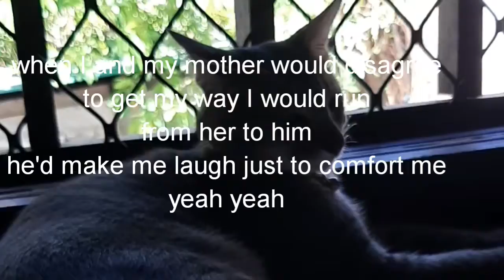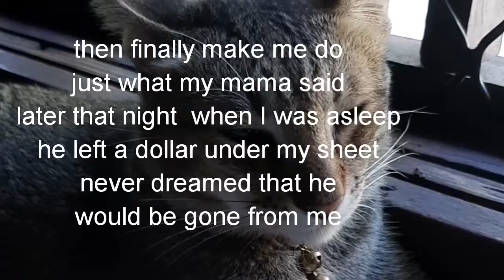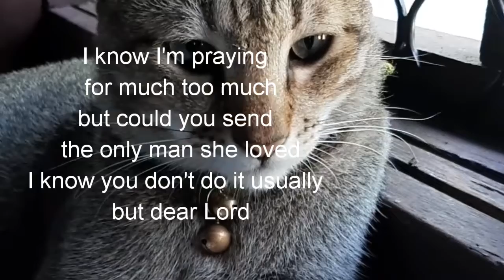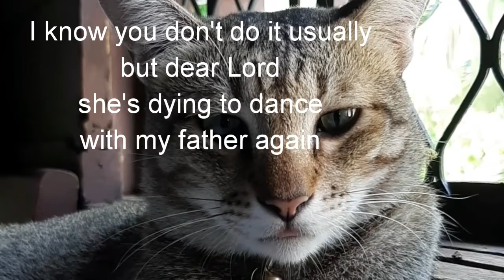DANCE WITH MY FATHER (cover) LYRICS